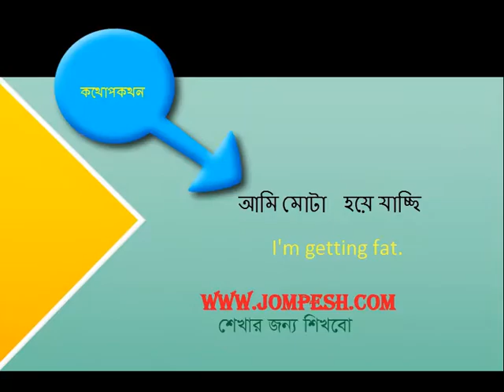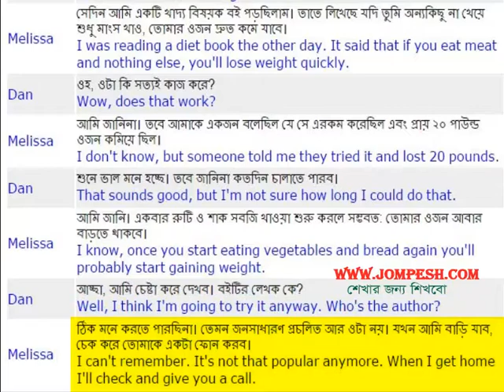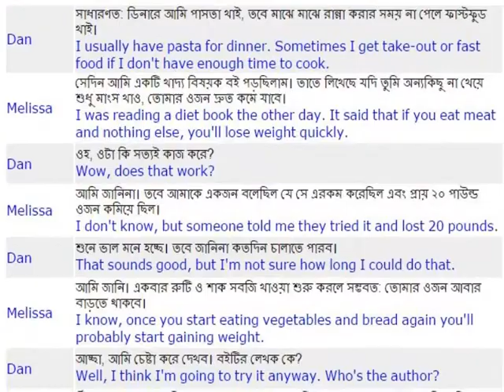আমি মোটা হয়ে যাচ্ছি - I'm getting fat.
স্পোকেন ইংলিশ (Spoken English) বা ইংরেজি কথোপকথন শেখার এক অনবদ্ধ প্রক্রিয়া । ভিডিও এর মাধ্যমে সঠিক উচ্চারণের সাহায্যে প্রতিটা কথোপকথন উপস্থাপন করা হয়েছে যাতে শিক্ষার্থীরা সঠিক ভাবে বুঝতে অ শিখতে পারে । সকল ভিডিও পেতে ভিজিট করুন এখানে প্রতি নিয়ত spoken English in bangla video যোগ করা হচ্ছে । এ ছাড়া আরও পাবেন বিভিন্ন ক্লাসের ইংরেজি , অংক ও অন্যন বিষয়ের উপর পাঠ, বাংলায় এক পরিপূর্ণ শিক্ষা বিষয়ে ওয়েবসাইট ।
Spoken English in bangla, spoken English for Bengali students , spoken english in Bengali , spoken english in Bengali , spoken English Bengali to English, spoken english for bengali student